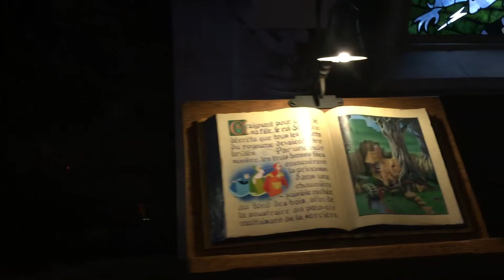Disney castle 12/06/2018